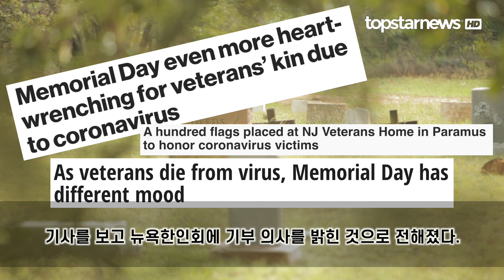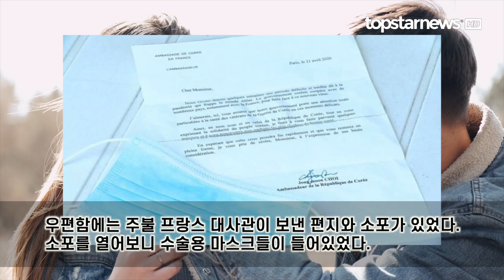한국전 참전용사들이 감동 받은 이유, 참전해 싸웠던 노인들을 잊지 않은데 감동했다